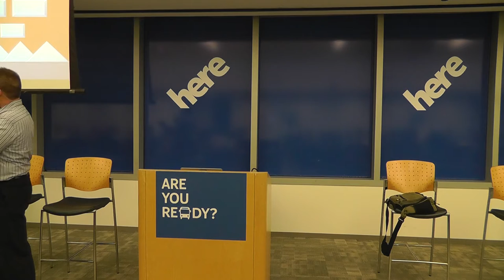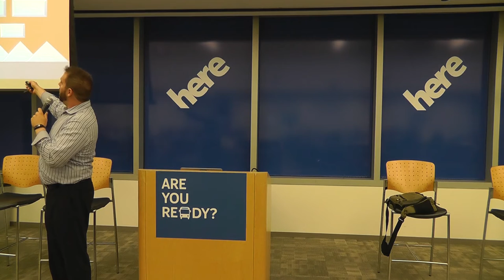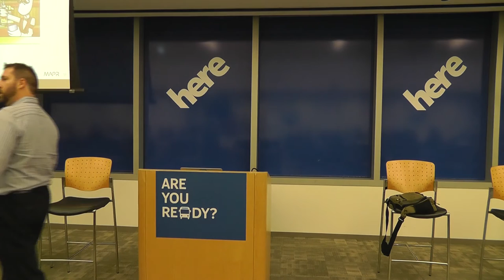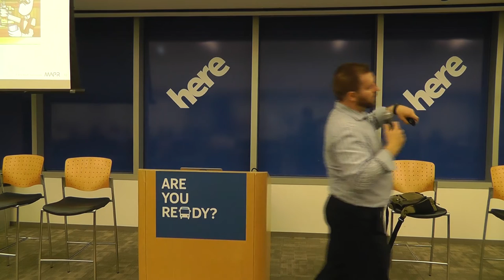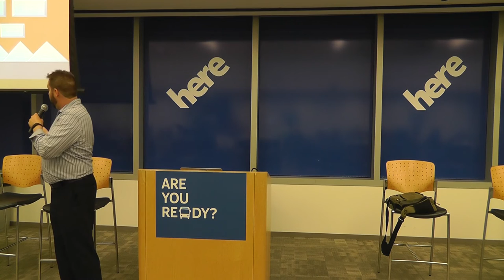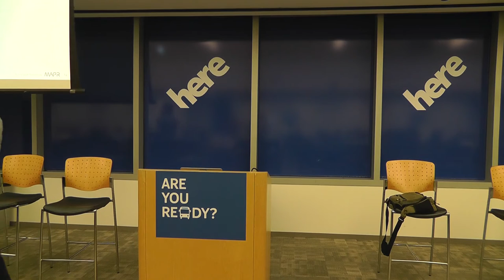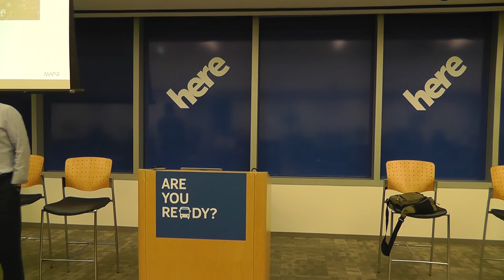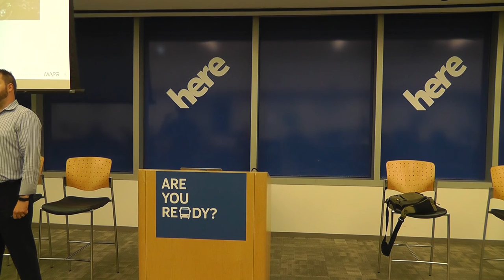Apache Spark: An Introduction with Use Cases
Mike Emerick, Midwest Sales Architect for MapR presents "Hello Hadoop, meet Apache Spark"

The Spark software stack includes a core data-processing engine, an interface for interactive querying, Spark-streaming for streaming data analysis, and growing libraries for machine-learning and graph analysis. Spark is quickly establishing itself as a leading environment for doing fast, iterative in-memory and streaming analysis. This talk will give an introduction to the Spark stack, explain how Spark has lightening fast results, and how it complements Apache Hadoop.